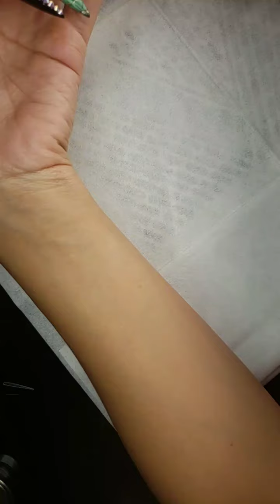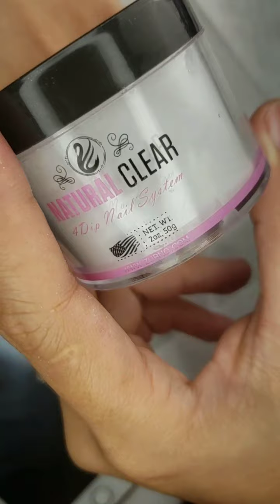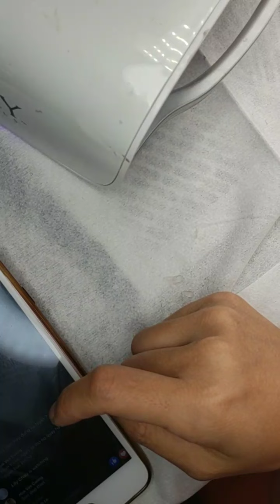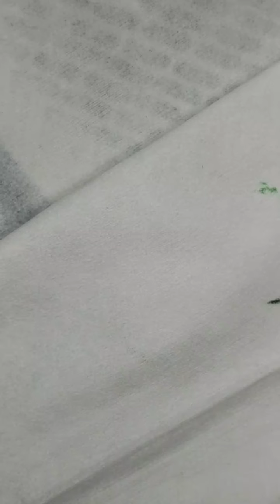Magic Dragon eyes by blackhole gel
Zurno.com